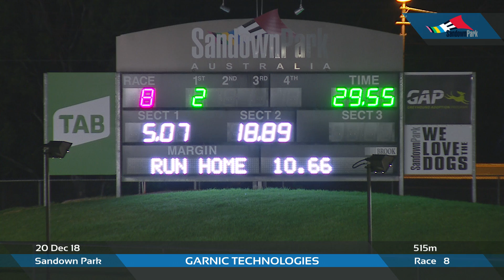SAN THU 20 DEC 18 R8